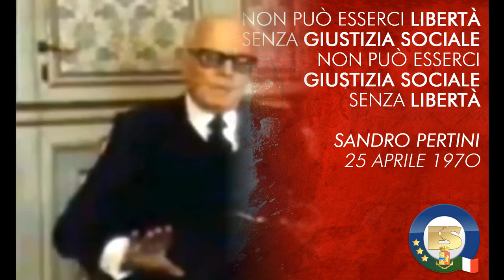25 aprile 2020